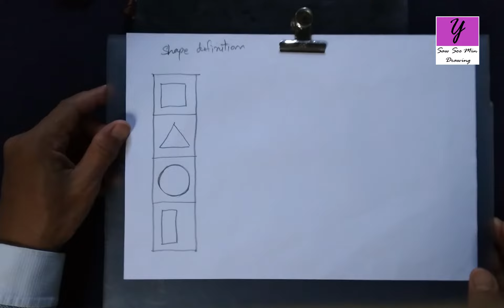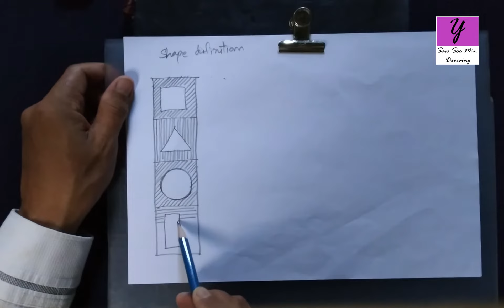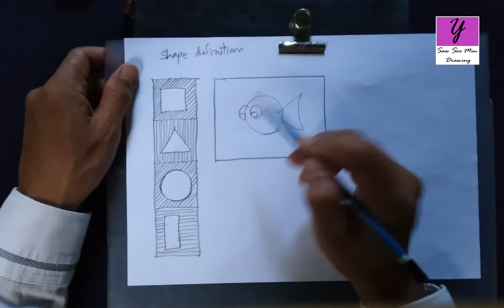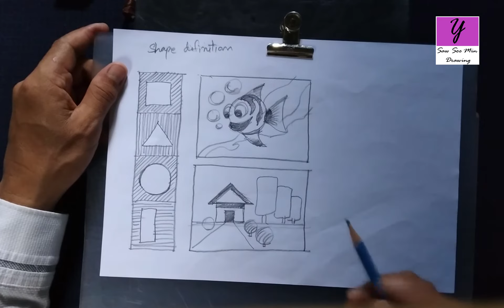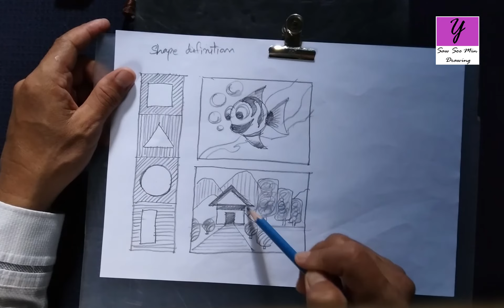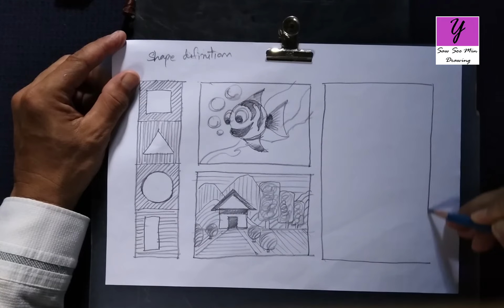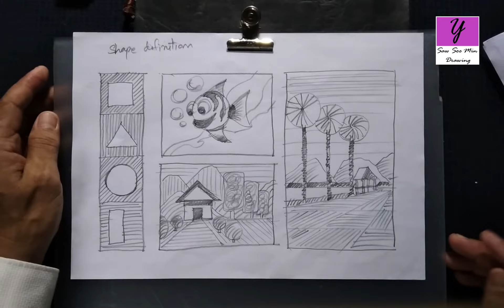Section 2 5 Shape Definition